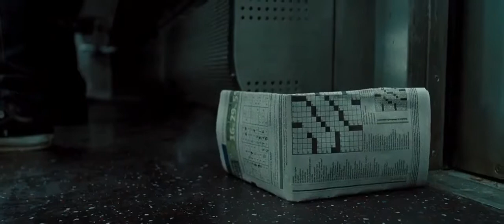Salt, assassination of Russian president during funeral